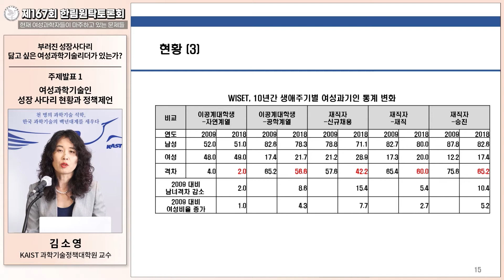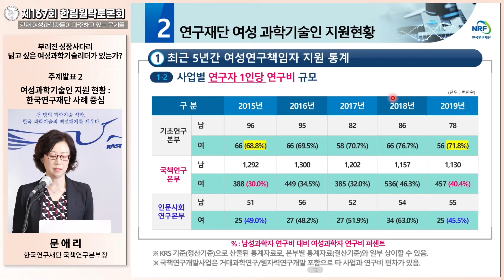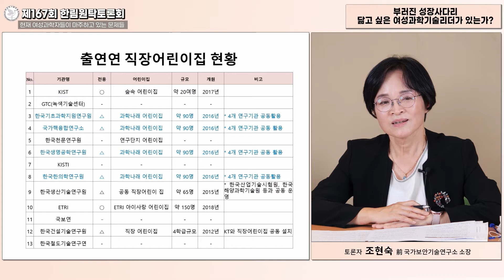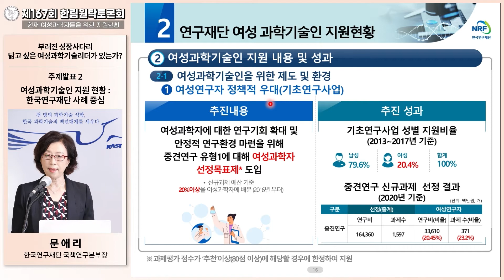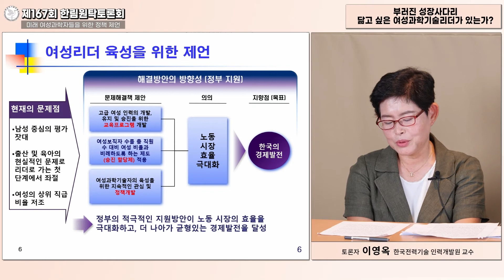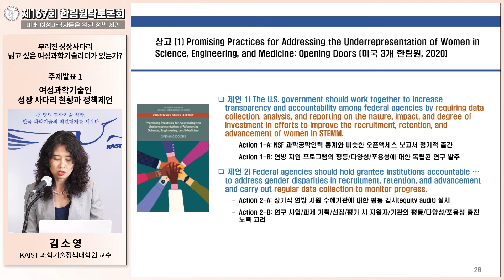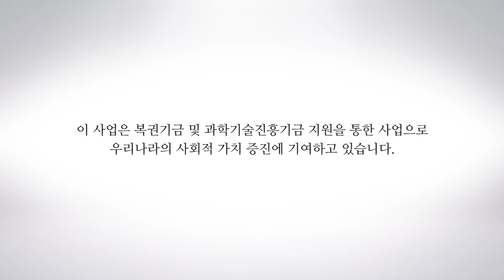[요약] 제167회 한림원탁토론회 – 부러진 성장사다리, 닮고 싶은 여성과학기술리더가 있는가?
- 행사명: 제167회 한림원탁토론회
- 주제: 부러진 성장사다리, 닮고 싶은 여성과학기술리더가 있는가?
- 일시: 2020년 9월 8일(화) 15시
- 장소: 온라인
- 주최: 한국과학기술한림원

[주제발표]
김소영(KAIST 과학기술정책대학원 교수)
      - 여성과학기술인 성장 사다리 현황과 정책제언
문애리(한국연구재단 국책연구본부장)
      - 여성과학기술인 지원 현황: 한국연구재단 사례 중심

[패널토론]
좌  장: 김상건(동국대학교 교수)
토론자: 이광형(KAIST 교학부총장)
토론자: 박문정(POSTECH 교수)
토론자: 조현숙(前 국가보안기술연구소 소장)
토론자: 이영옥(한국전력기술 인력개발원 교수)
토론자: 장경애(동아사이언스 대표이사)

[주요이슈]
00:47 현재 여성과학자들이 마주하고 있는 문제들
03:52 현재 여성과학자들을 위한 지원현황
04:49 미래 여성과학자들을 위한 정책 제언

※ 본 영상은 9월 8일에 개최되었던 온라인 토론회 내용을 정리한 영상으로, 일부 내용은 현재 상황과 다를 수 있음을 양해하여 주시기 바랍니다.